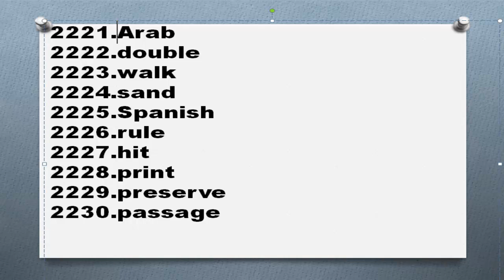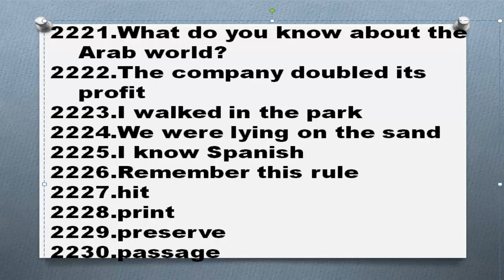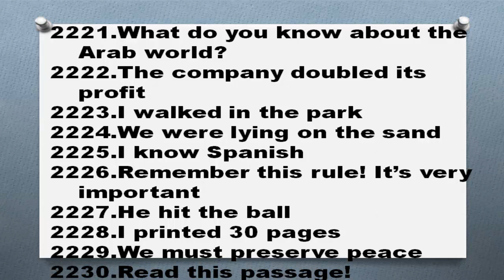5000 английских слов Часть 223 2221 2230